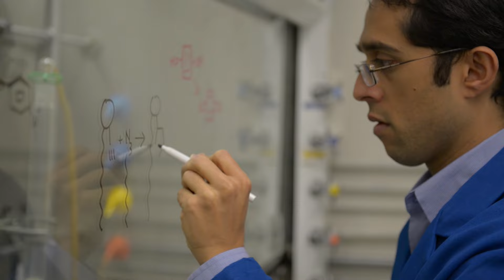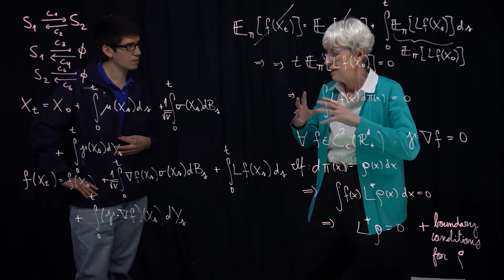Academics at UC San Diego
With 150+ majors across the arts, sciences, and engineering, UC San Diego is an academic powerhouse known for our innovation and interdisciplinary study.

Interested in learning more about UC San Diego? to get started today!